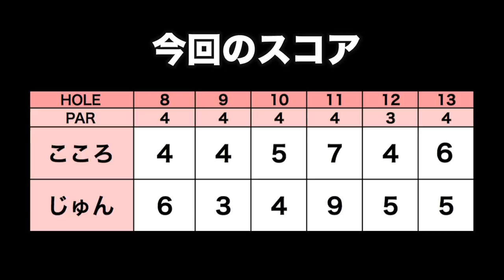そろって連続池ポチャなんてワタシたち仲良いね！【アルパインゴルフクラブ H8-13】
2日目はアルパインゴルフクラブで行われた
「Lady Golf Challenge」というゴルフコンペに参加しました。

♣本日のゴルフ場:アルパインゴルフクラブ